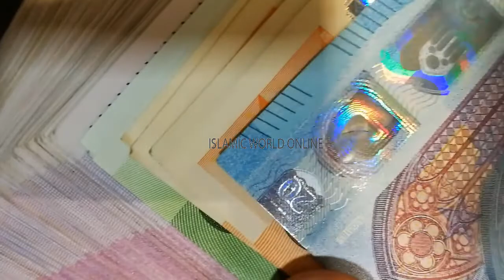Jumerat Ke Din Rizq Ka Wazifa || Dolat Mand Ameer Banne Ka Wazifa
THANKS!